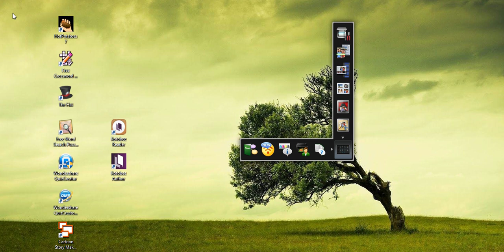THE HAT new upload